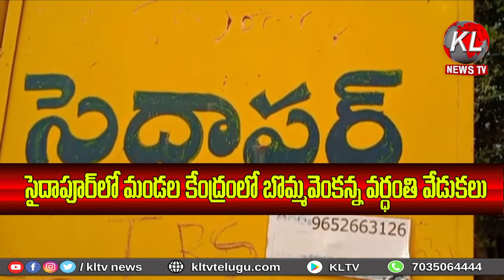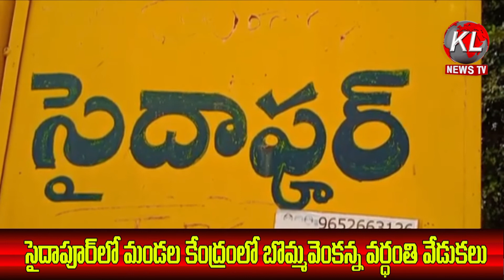సైదాపూర్ మండల కేంద్రంలో బొమ్మ వెంకన్న వర్ధంతి వేడుకలు KLTVNEWS